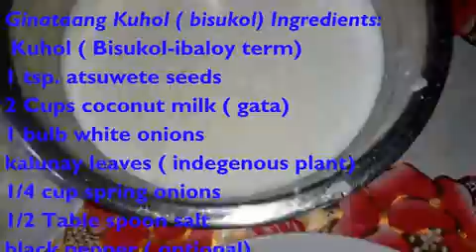Planting Rice, Cooking Ginataang Kuhol (Bisukol)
Good day mga Ka not-not and friends!
Hindi talaga pala ganun kadali magtanim ng palay.haha
commenotnot for SHOUT OUTS mga Ka not-not!